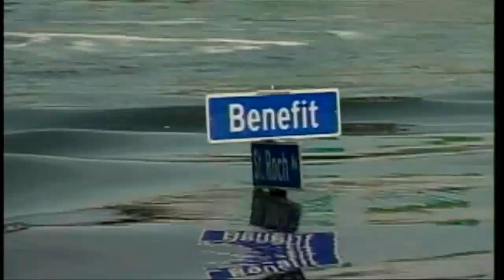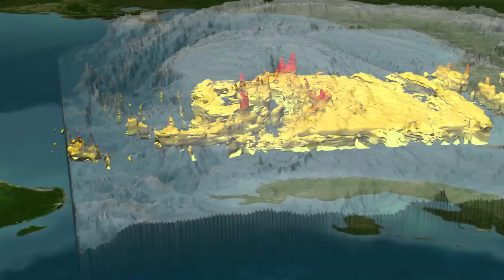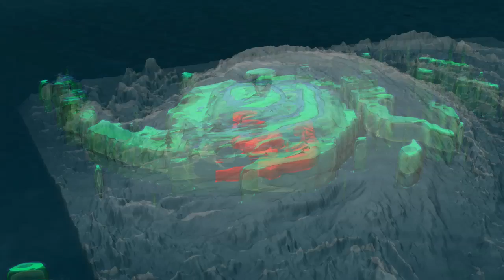NASA | NOAA's GOES-O: The Future of Hurricane Forecasts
The GOES-O satellite is set for launch in 2009, and will be the latest in a series of satellites that have forecasted the development of severe weather for over 25 years.  Operated by NOAA and launched by NASA, GOES-O will continue providing critical data used for real-time weather prediction on Earth as well as space weather events.